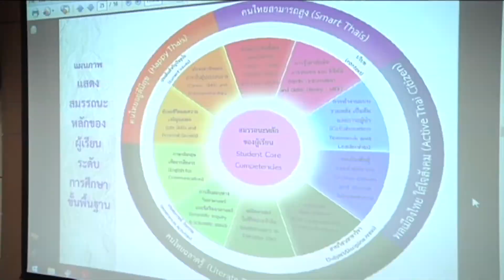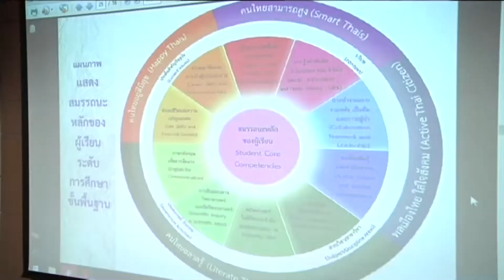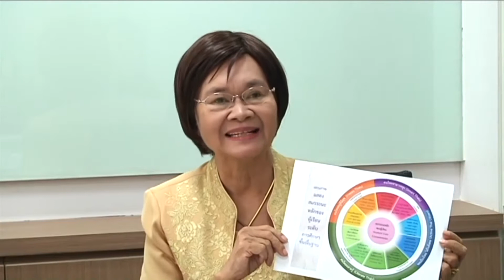61-07-19 กรอบสมรรถนะผู้เรียน